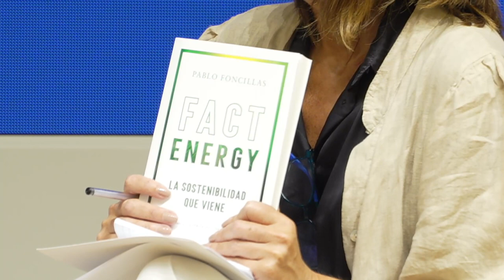Webinar presentación del libro "Fact Energy. La sostenibilidad que viene"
El pasado 2 de junio se presentó el libro "FactEnergy. La sostenibilidad que viene", escrito por el profesor Pablo Foncillas y editado por DEUSTO en colaboración con la FundaciónNaturgy. La obra, basada en datos y ejemplos prácticos, intenta explicar de forma cercana y divulgativa algunas ideas que tenemos alrededor de la energía, en ocasiones construidas por medio de diversos sesgos que condicionan nuestra forma de pensar y decidir.